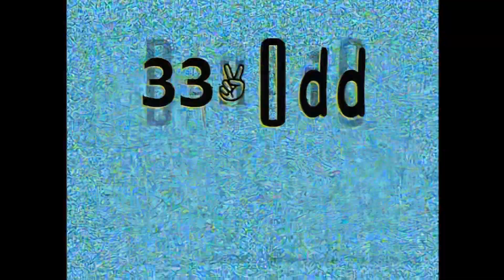Save Ums! (HD) #10 - Segure o Carangueijo + A Bola de Golf de André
Save-Ums! é uma série de televisão animada em CGI canadense-estadunidense criada por Ross Margrave e Dan Clark. É uma produção do estúdio Canadian Broadcasting Corporation, The Dan Clark Company, C.O.R.E.Toons, Decode Entertainment e Discovery Kids.

No Brasil, a série foi exibida no Discovery Kids.

Sinopse:
Os Save-Ums, que consistem em Jazzi, Noodle, Sagu, Ka-Chung, Foo e B.B. Jammies, são um grupo de seis personagens de várias aparências, que ajudam várias criaturas quando encontram dificuldades.

Cada episódio começa com uma chamada na "tela de aventura" (essencialmente um videofone) de um habitante do mundo em que os Save-Ums vivem. O chamador descreve a dificuldade que precisa ser resolvida e, em seguida, seleciona os Save-Ums para a cena do problema. Há três lugares diferentes que os Save-Ums viaja para resolver problemas: o Mundo das Rochas, uma ilha com uma grande montanha, o Mundo da Lava, uma ilha tropical com um vulcão e o Mundo das Ondas, que fica sob o oceano.

Os Save-Ums ajudam a resolver o problema. Cada episódio termina com o problema sendo resolvido e os Save-Ums retornam à sua sede.

Personagens:

Jazzi: Jazzi é uma garota entusiasta que sonha em falar a língua dos cavalos selvagens. Ela tem medo da água, mostrada como líder em numerosos episódios. Ela também cuida de seu irmão mais novo B.B. Jammies, mas todos os Save-Ums cuidam dele também.

Foo: Foo é uma criatura parecida a um peixe-anjo que é a mais bonita das Save-Ums e segue a maioria das missões. Ela voa em uma mochila de jato.

Noodle: Noodle é uma criatura parecida com um cão de caça que é o mais inteligente do grupo, e é o mais maduro, sendo muitas vezes a voz da razão, permitindo que os outros vejam o que é certo. Ele frequentemente escolhe as máquinas necessárias para o trabalho e pilota o Subcóptero.

Ka-Chung: Ka-Chung é uma criatura semelhante a um hipopótamo que é o mais forte dos Save-Ums. Como seu nome sugere, ele é bem conhecido por gritar "Ka-Chung!" como seu slogan. Ele pilota o Ka-Broca.

Custard/Jelly/Sagu: Sagu (Custard no original) é uma criatura semelhante a um gato que é o mais legal. Ele é conhecido por dizer "Bam!" quando ele tem uma ideia. Ele pilota o Zoomer e segue a maioria das missões.

B.B. Jammies: B.B. Jammies é o irmão mais novo da Jazzi, que tem uma cabeça roxa em forma de bola de futebol americano. Desde que ele é muito pequeno para ir em missões, ele brinca principalmente com os Puffs.

Upscale feito diretamente do DVD "Save-Ums - Volume 3", que pode ser encontrado